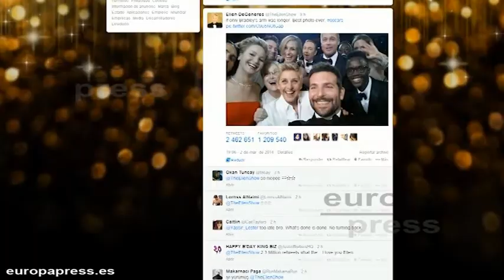Neil Patrick Harris presentará los Oscar 2015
Neil Patrick Harris será el maestro de ceremonias en la próxima gala de los Oscar, que se celebrará el 22 de febrero de 2015. El actor, de 41 años, toma así el testigo de Ellen DeGeneres, que presentó la anterior edición de los premios de la Academia de Hollywood y protagonizó algunos de los momentos más destacados de los últimos años con su selfie junto a varias megaestrellas y comiendo Pizza en directo